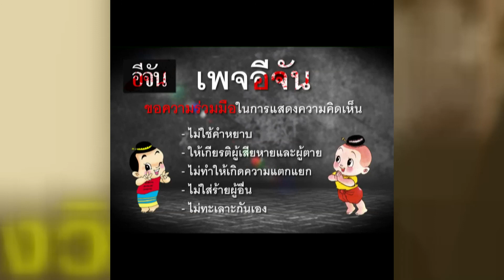ลุงวิศวะ เข้าพบดุษฎี l Ejan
ลุงวิศวะ เข้าพบดุษฎี